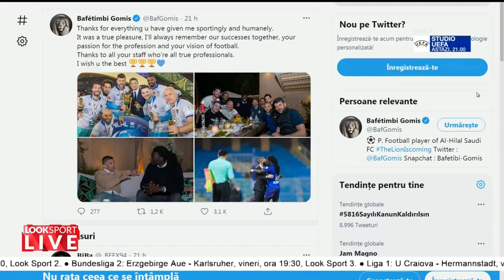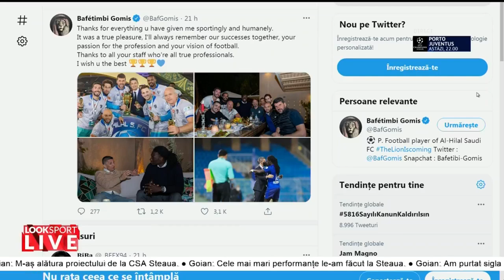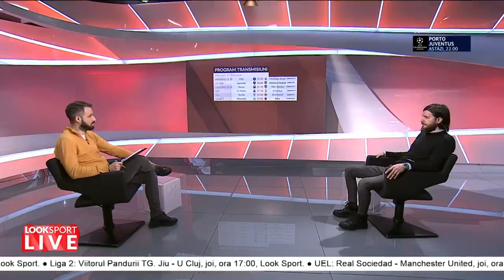Marius Nicolae, manager sportiv Dinamo, la Look Sport LIVE - 17 februarie 2021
Managerul sportiv al lui Dinamo, Marius Nicolae, a vorbit la Look Sport LIVE despre situația clubului roș-alb.

Matinalul Look Sport LIVE este în direct pe Look Sport+ şi online, în fiecare dimineaţă, de la 10:15. De luni până vineri, Eduard Zelgin îţi aduce cele mai fresh informaţii din lumea sportului.